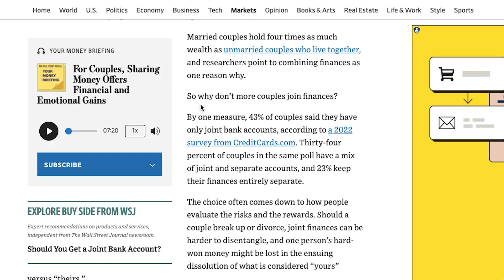Jade Warshaw: $460k of Debt Eliminated by Taking Ownership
We've got Jade Warshaw from Ramsey Solutions!

Jade and her husband Sam became debt free after paying off $460,000 of debt in less than 8 years.

We’re going to learn how they accomplished this family financial goal and what they’re doing with their money now.

CHAPTERS
0:00 - Intro
0:45 - Why Did You Want To Become Debt Free?
1:20 - How To Accumulate $460K in Debt
3:45 - Increase Income vs Decrease Spending
4:55 - The Beginning of Jade's Business
6:00 - Multiplying Yourself In Business
7:00 - Avoiding Burnout
7:48 - Working Together As A Couple
9:15 - Paying off $460K In Debt
10:38 - Working For Dave Ramsey
11:45 - What It's Like After Paying Off $460K Debt
13:17 - One Step To Start Paying Off Debt
14:33 - Outro/Where To Find Jade Warshaw

RESOURCES

GUEST BIO - Jade Warshaw

Ever since paying off over $460,000 in debt with my husband, Sam, I’ve been coaching others on how to pay off their own debt by shifting their mindset, beliefs and actions around money. I absolutely love talking to people about all things finance (especially if there’s food involved), and I can’t wait to get to know you!

MARRIAGE KIDS AND MONEY:

This award-winning blog, podcast and YouTube channel are dedicated to helping families build wealth and thrive. Each week, Andy Hill shares actionable advice and tips for family financial independence. Also, he interviews personal finance experts, families who've achieved financial independence and debt-free parents to inspire you to do the same.

When he's not "talking money", Andy enjoys being a Soccer Dad, singing karaoke with his wife and watching Marvel movies.

CREDITS

Research & Writing:  Andy Hill
Video Editing:  EditVideo.io
Thumbnail:  Ardi, The Thumbnail Wiz
Channel Management:  Josh Doering